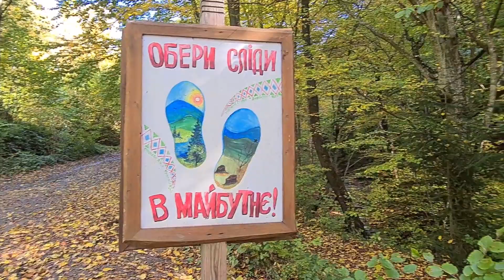Обери сліди в майбутнє